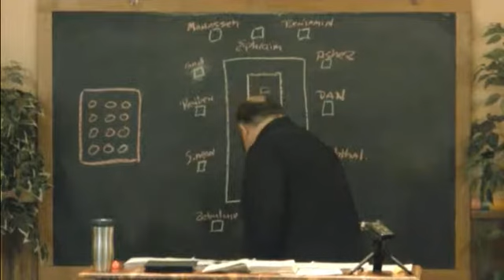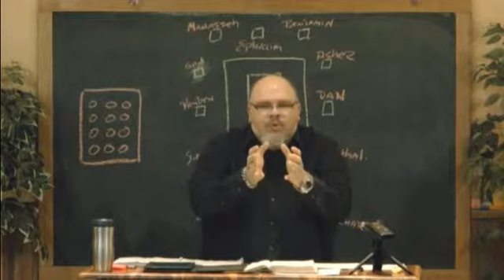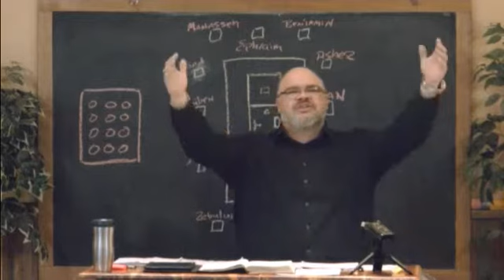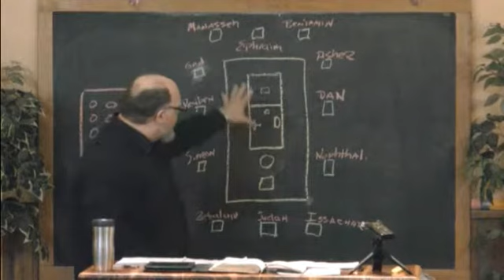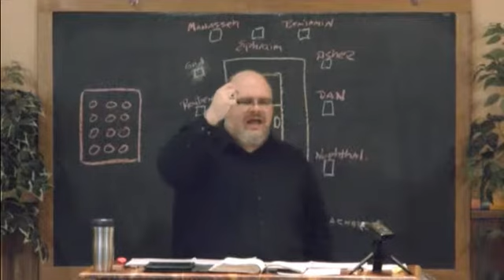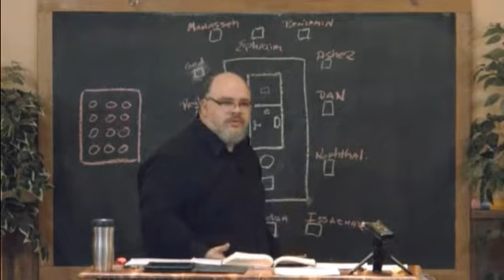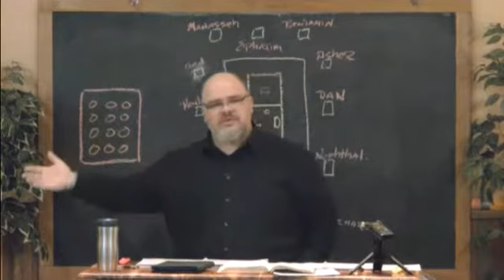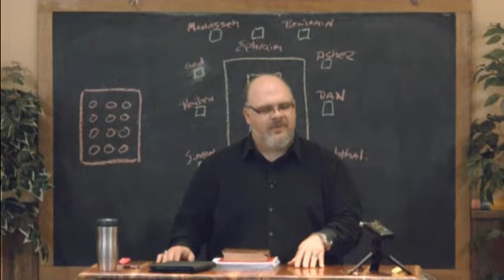The Refocusing of the Heart unto the Person of Christ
Bible Teaching Session designed to redirect every soul and heart unto Person of Christ.